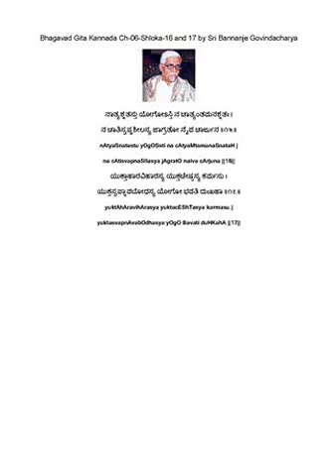Bhagavad Gita Kannada Ch-06-Shloka-16 and 17 (ನಾತ್ಯಶ್ನತಸ್ತು ಯೋಗೋSಸ್ತಿ ನ ಚಾತ್ಯಂತಮನಶ್ನತಃ ...)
ನಾತ್ಯಶ್ನತಸ್ತು ಯೋಗೋSಸ್ತಿ ನ ಚಾತ್ಯಂತಮನಶ್ನತಃ ।
ನ ಚಾತಿಸ್ವಪ್ನಶೀಲಸ್ಯ ಜಾಗ್ರತೋ ನೈವ ಚಾರ್ಜುನ ॥೧೬॥
nAtyaSnatastu yOgOSsti na cAtyaMtamanaSnataH |
na cAtisvapnaSIlasya jAgratO naiva cArjuna ||16||
ಯುಕ್ತಾಹಾರವಿಹಾರಸ್ಯ ಯುಕ್ತಚೇಷ್ಟಸ್ಯ ಕರ್ಮಸು ।
ಯುಕ್ತಸ್ವಪ್ನಾವಬೋಧಸ್ಯ ಯೋಗೋ ಭವತಿ ದುಃಖಹಾ ॥೧೭॥
yuktAhAravihArasya yuktacEShTasya karmasu |
yuktasvapnAvabOdhasya yOgO Bavati duHKahA ||17||